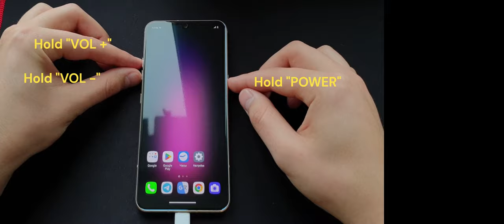How to boot into EDL mode from normal mode V60 V50 V50s V40 V30 G8 G8x G8s G7 Velvet Wing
How to boot into EDL mode from normal mode:
- Connect the smartphone via USB to the computer.
- On the turned on smartphone hold VOL+ VOL- and POWER (if this combination does not come out, then only VOL- and POWER).
- As soon as the screen turns off continue to hold VOL- and POWER buttons and at the same time quickly press VOL+.
- The smartphone will show a black screen and the device manager on the PC will show "QUSB_BULK_CID:xxxx_SN:xxxxxxxx" or "Qualcomm HS-USB QDLoader 9008 (COM x )".

- If you don't manage to enter EDL mode the first time, try again many times!
- If you need to turn on the phone (take it out of EDL mode), hold VOL- and POWER for about 10 seconds.

Перевести смартфон в EDL режим:
- Подключаем смартфон по USB к компьютеру.
- На включенном смартфоне удерживаем VOL+ VOL- и POWER (если не выходит этой комбинацией, то только VOL- и POWER).
- Как только выключится экран продолжайте держать кнопки VOL- и POWER и одновременно быстро нажимайте VOL+.
- На смартфоне будет чёрный экран, а в диспетчере устройств на ПК будет "QUSB_BULK_CID:xxxx_SN:xxxxxxxx" или "Qualcomm HS-USB QDLoader 9008 (COM x )